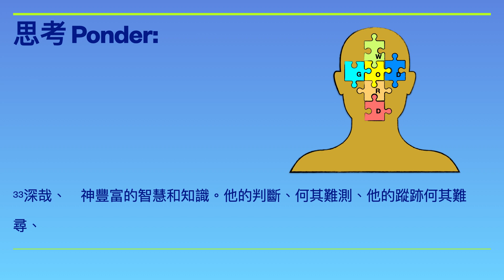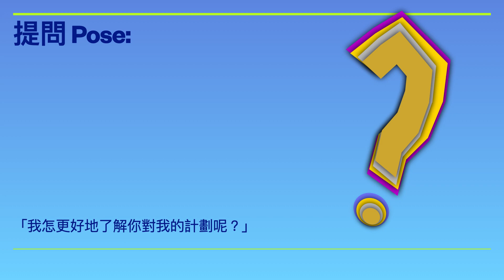沒有智囊團！（i365 第188天）2.0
著名企業家和領導人經常會出現在頭條新聞。通常我們會忽略了這些傑出人物背後的無名英雄。請勿忘記，他們的智囊團為他們的成功和名氣作出了巨大貢獻。相反的是，宇宙萬物最偉大的建築師、創造和統管萬有的主，祂是不需要任何智囊團的！
神學家及許多人都非常努力為痛苦和時事作出解釋，但大多數人對他們的分析並不滿意。由於人類的智慧和知識是有限的，我們根本無法理解神的思想。